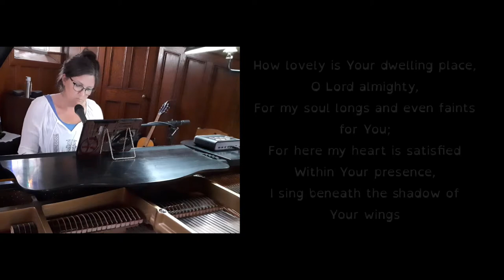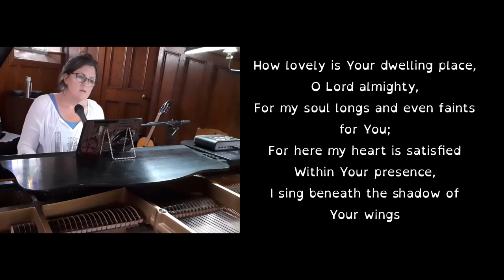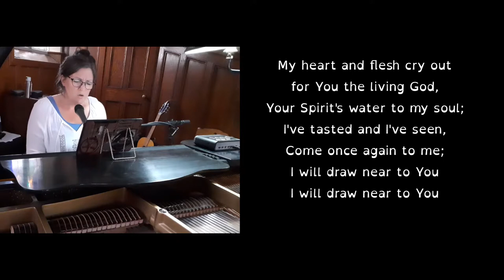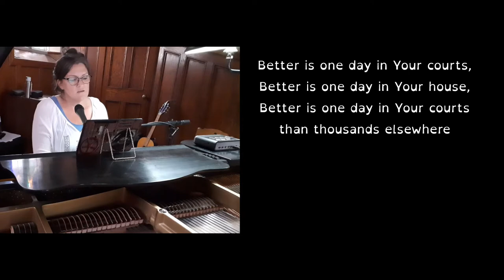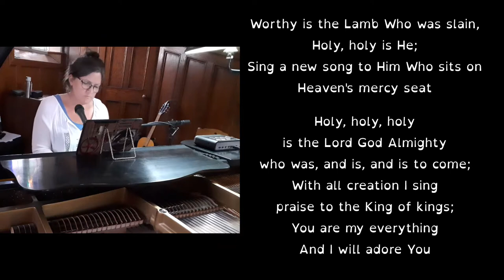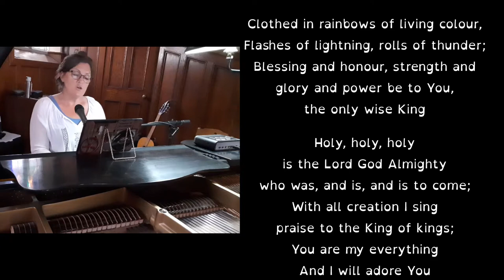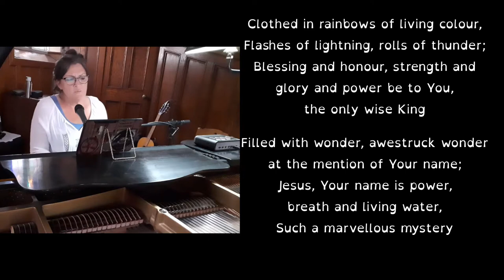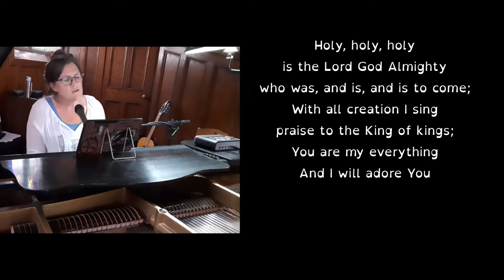Pentecost Sunday - Acts 2:1-41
Suggested Reading:
Comeback Churches - Ed Stetzer